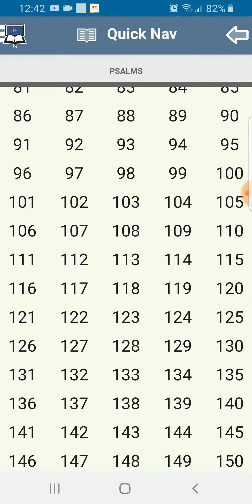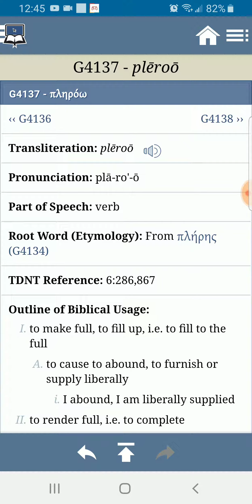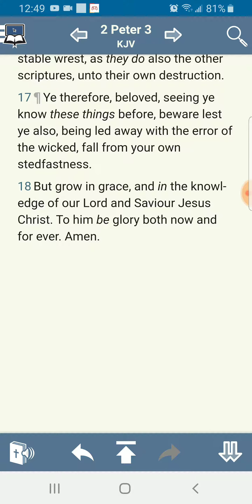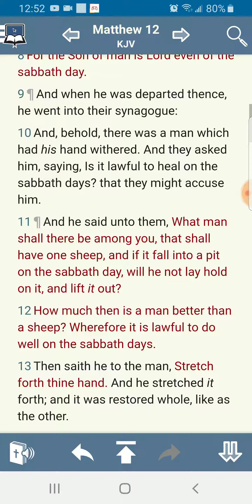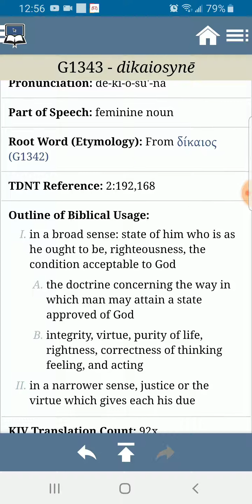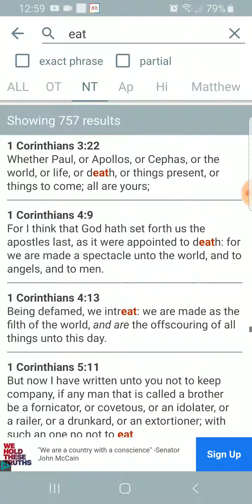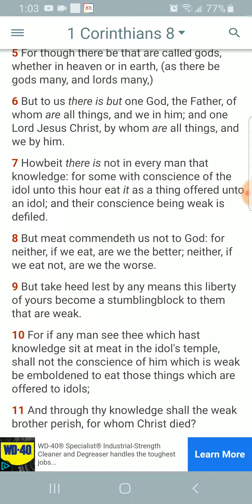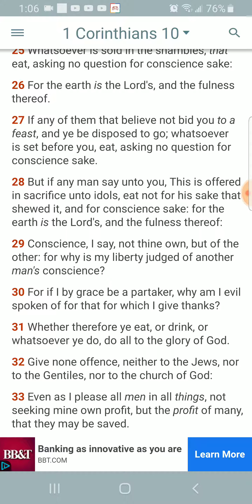Grace & Truth Of The Law Came By Yahawashi